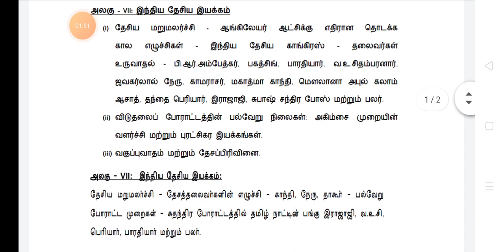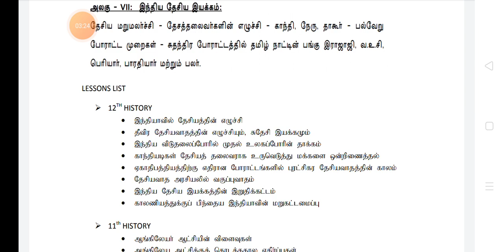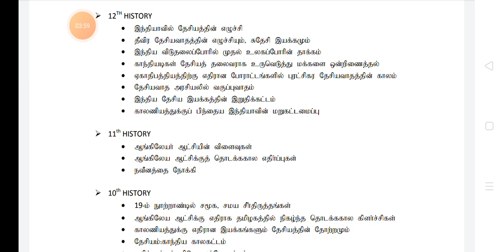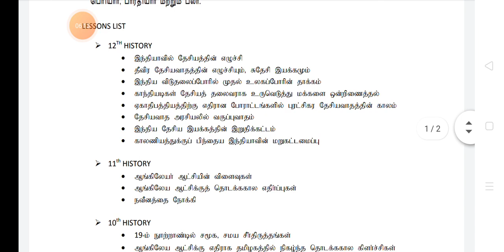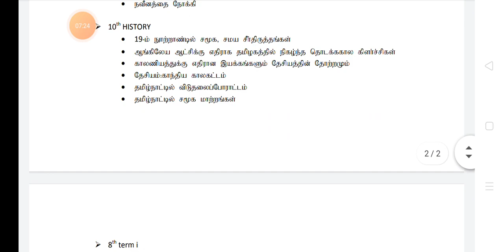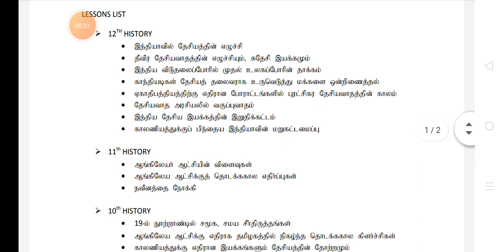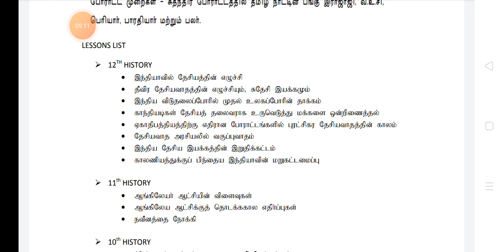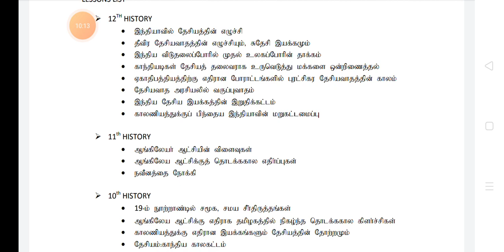TNPSC EXAM க்கு இந்திய தேசிய இயக்கம் இந்த மாதிரி படிச்சா full mark வாங்கலாம்|tnpsc abi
TNPSC EXAM க்கு இந்திய தேசிய இயக்கம் இந்த மாதிரி படிச்சா full mark வாங்கலாம்

WHERE AND HOW TO STUDY FOR TNPSC GROUP 1,2 PRELIMS AND GROUP 4